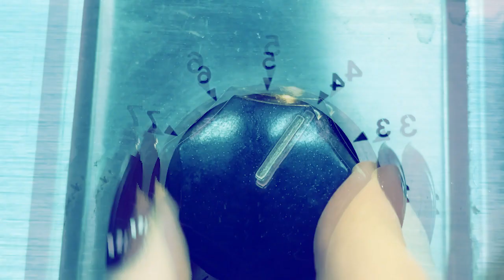Kylie Minogue - Tension (Extended Shiny Remix)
An extended version of my remix for the latest @kylieminogue single  "Tension".